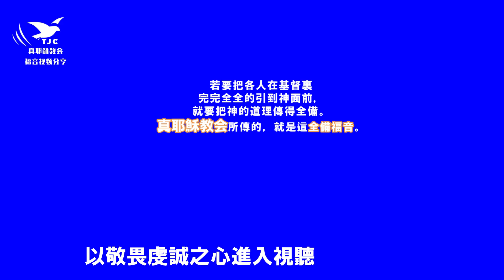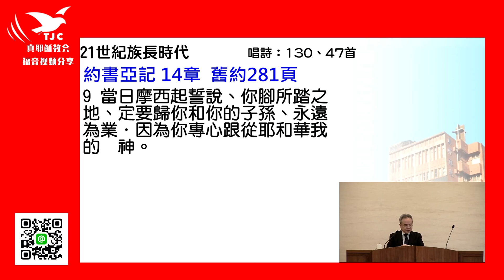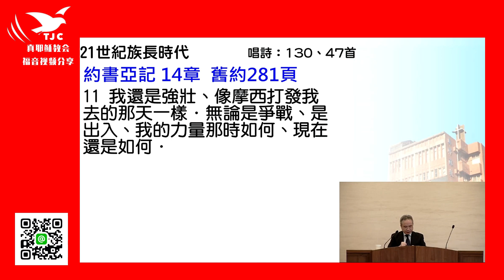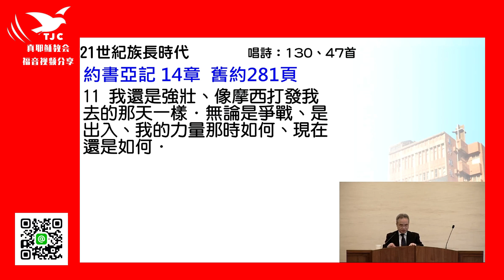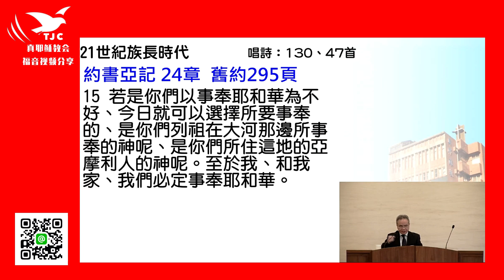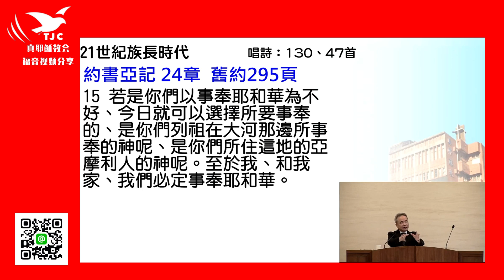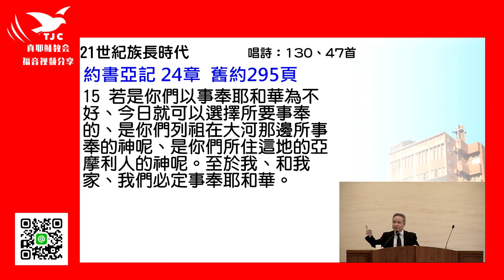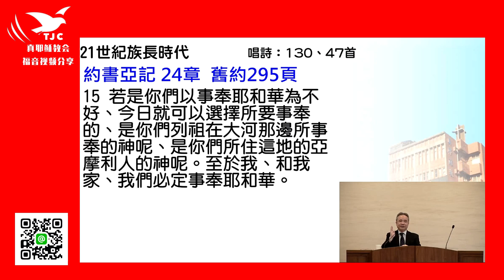(薦）【屬靈家長的特質】21世紀族時代（上）～謝文欽弟兄